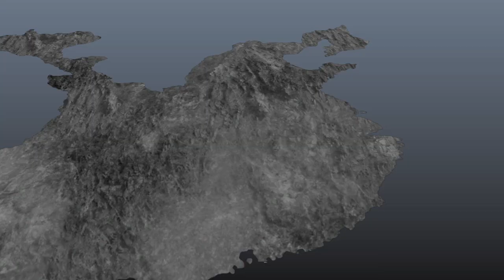DW8XL CE Wei Story 10, Battle of Chi Bi (Ultimate Mode,IF)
We somehow go back into the past right before Chi Bi Unfolds. And we see Guo Jia alive and well Surprisingly. I am glad Guo Jia is here and is well. Probably the easiest top 3 Wei Characters for me, sucks that he dies a few battles later. Anyway, we thwart the Fire Attack and the Chain Link Strategy. Which is good. We prevented Heavy losses and Defeated Sun Quan. We return to Xuchang in Triumph. I also really like the song that plays here, Thousand Suns. Such a good song.

QOTD- I really don't have one for today that is related to it. I guess I can ask you all what your favorite Chi Bi theme is.